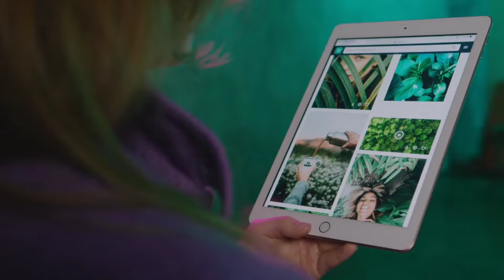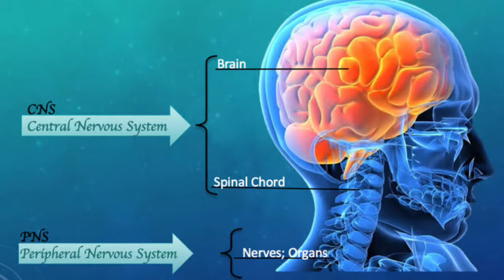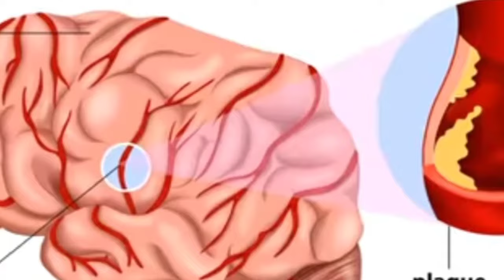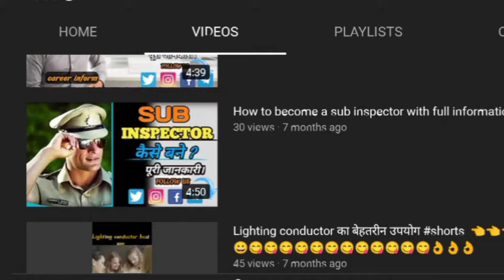How to become a neurologist | न्यूरोलॉजिस्ट कैसे बने | Md,DNB,NEET UGC,MBBS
दोस्तो आज की इस वीडियो में हम आपको न्यूरोलॉजिस्ट के बारे में पूरी जानकारी देने वाले है तो वीडियो को पूरा देखे और वीडियो पसंद आये तो इसे शेयर जरूर करे,क्योकि वीडियो में दी गयी जानकारी आपके लिए काफी लाभ दायक होगी।

Career inform,How to become a neurologist with full information,न्यूरोलॉजिस्ट कैसे बने,Md,DNB,MBBS,neurologist kaise bane,How to become a neurologist,Neurologist kaise bane in hindi,neurologist doctor,Neurologist jankari in Hindi,Neet,Syllabus,neurologist doctor in nepal,what is neurologist in hindi,Neurology qualification,Neurologist ki kahani,Neurologist in india,Neurologist kitne saal ka course hai,Colleges,Doctor kaise bane

Forensic ke field me career kaise banaye?

हमारे facebook पेज को भी follow करे
और पाए career से जुड़ी जानकारी।